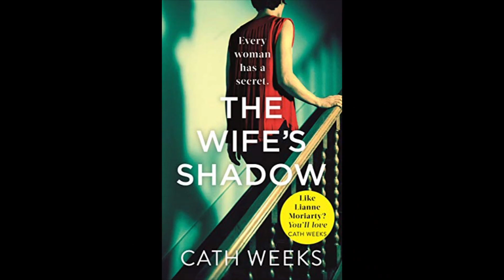March Mystery Madness MacMillan Pledge 2020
Follow the hashtag marchmysterymadness on Instagram.